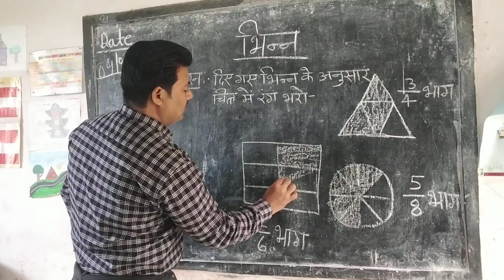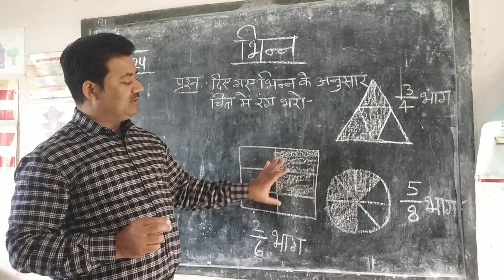Bhinn ko chitra se pradarshit karna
Is video me bataya gya hai ki bhinn ko chitra se kaise pradarshit kr skte hai.                                        About This Video:

1) bhinn ka jod ghatav guna bhag kaise kren
2) bhinno ka jod ghatav guna aur bhag
3) addition of fractions
4) bhinn ka guna kaise banaye
5) bhinn ka  bhag kaise kare
6) addition subtraction multiplication division of fractions
7) भिन्न का जोड़, घटाव, गुणा, भाग
8) fractions addition subtraction
9) fractions multiplication division
10) bhinn ke sawal
11) भिन्न का जोड़ घटाव गुणा भाग एक साथ
12) bhinn ka jod ghatav guna bhag
13) bhinn ke sawal by explain 4u
14) तीन भिन्नों का जोड़ घटाव गुणा भाग
15) 3 ank ka bhinn ka jod kaise karen
16) tin ank ka bhinn ka jod ghatav

basicmaths​Bhinn ka Avrohi kramBhinn ka GunaBhinn ko chitra se pradarshit karnabhinn ka bhagbhinn ka guna kaise banate haibhinn ka guna kaise banaya jata haibhinn ka guna kaise banta haibhinn ka guna kaise kaise banayebhinn ka guna kaise karebhinn ka guna kaise karenbhinn ka guna kaise karte haibhinn ka guna kaise karte hainbhinn ka guna kaise kiya jata haibhinn ka guna karebhinn ka guna karna sikhemultiplication of fractionbhinn basic education csbhinn ka guna dijiye